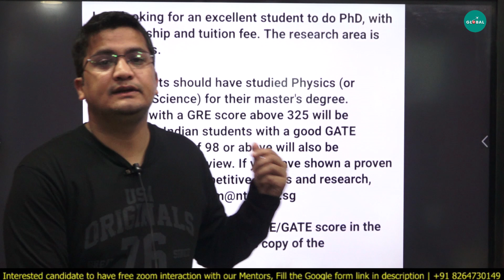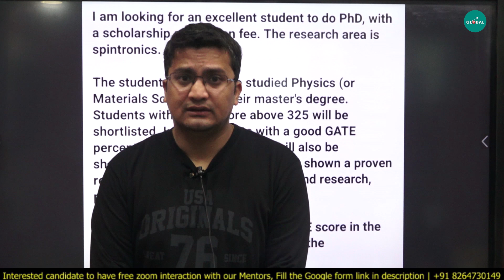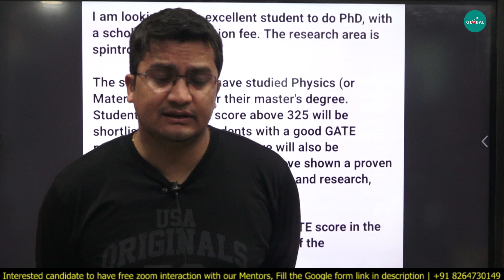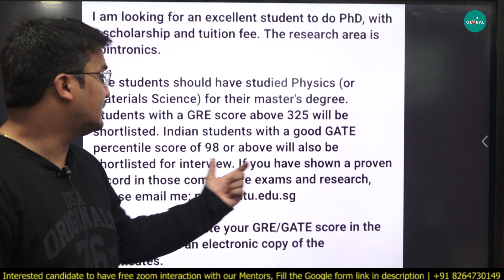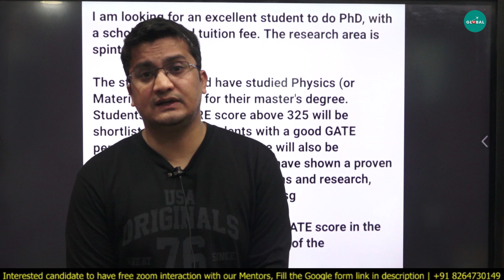Apply to NTU in Singapore through GATE